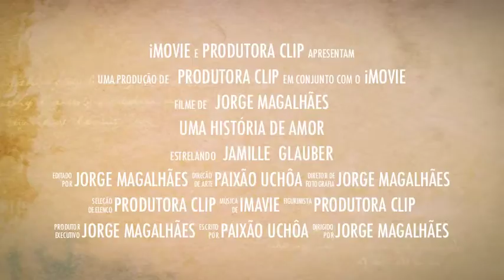Jamille e Glauber